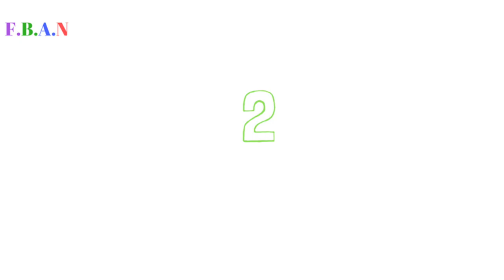Dax top 5 dividend ( German Stock Market)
Top 5 dividend stocks of Germany Dax index

One of the simplest way of creating passive income is too buy dividend stocks. With dividends the company share their profits with its shareholders.

Other top 5 dividend stocks video's